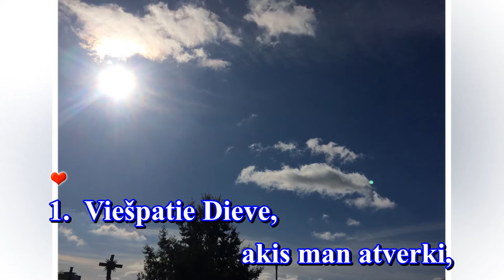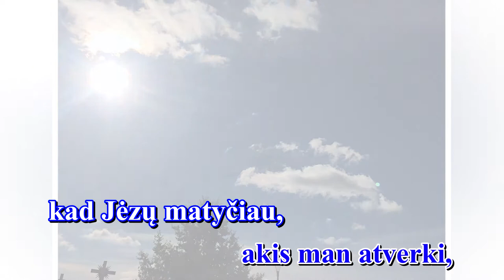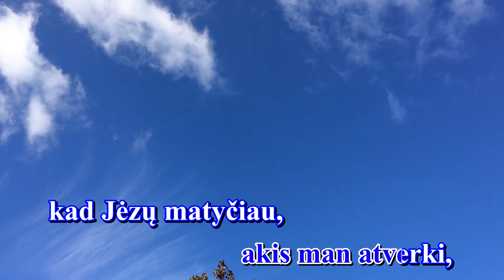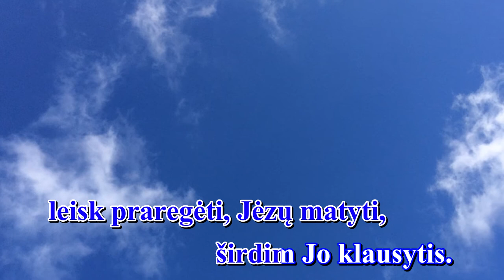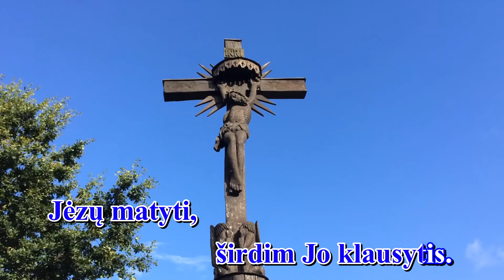VIEŠPATIE DIEVE, AKIS MAN ATVERKI (III var., melodija su žodžiais -karaoke)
Giesmė: " VIEŠPATIE DIEVE, AKIS MAN ATVERKI "

Palaimingo giedojimo!

Autorė:  R. CULL.

Mieli bičiuliai, giesmė – tai iš širdies aukojama malda Dievui, todėl tinka ne vien profesionalams ar chorui, bet ir visiems giedoti. Jeigu norėtumėte giedoti kartu šeimoje ar grupėje, tačiau nežinote melodijos ir nemokate žodžių, siūlau pasinaudoti sukurta giesmių karaoke (melodija su žodžiais). Norintys išmokti giedoti, galite pasiklausyti ir pasimokyti paspaudę nuorodą apačioje: (dar nėra)